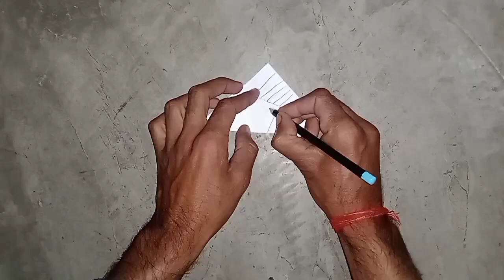How to make paper cutting snowflake❄❄||Beautiful paper cutting snowflake 🥰🥰